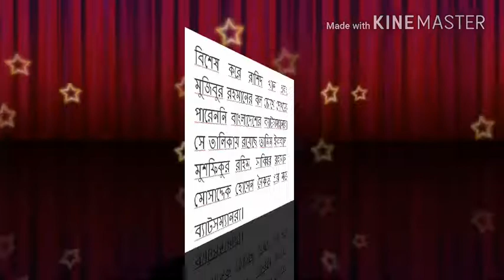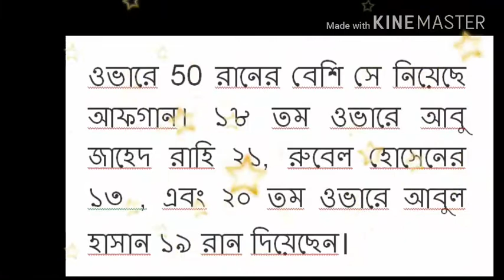যে ভুল গুলোর কারনে আজ ম্যাচ হেরেছে বাংলাদেশ,হার লজ্জাজনক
অধিনায়ক সাকিবের যে ভুল গুলোর কারনে আজ ম্যাচ হেরেছে বাংলাদেশ,জেনেনিন বিস্তারিত.

এমন হার মনে হচ্ছে বাংলাদেশ আফগানিস্তানের সাথে নয় খেলছে অস্ট্রেলিয়া কিংবা ইংল্যান্ড অথবা ভারতের বিপক্ষে। আফগানিস্তানের বিপক্ষে আজ ভারতের রাজীব গান্ধী আন্তর্জাতিক ক্রিকেট স্টেডিয়ামে এমনটাই মনে হয়েছে। ব্যাট এবং বলে দুই বিভাগেই বাংলাদেশকে বিধ্বস্ত করেছে আফগানিস্তান।
বিশেষ করে রাশিদ খান এবং মুজিবুর রহমানের বল চোখে দেখতে পারেননি বাংলাদেশের ব্যাটসম্যানরা সে তালিকায় রয়েছে তামিম ইকবাল, মুশফিকুর রহিম, সাব্বির রহমান, মোসাদ্দেক হোসেন সৈকত এর মত ব্যাটসম্যানরা।
তবে ব্যাটিংটা না এবারে বাদ দিলাম। বোলিংয়ে মাঝে ভালো করলেও শেষের দিকে পেসারদের বাজে বোলিং মূলত ম্যাচ হেরেছে বাংলাদেশ। তার সাথে সাকিব আল হাসানের অধিনায়কত্ব নিয়ে উঠেছে নানা প্রশ্ন। স্পিন সহায়ক এই উইকেটে পেসারদের দিয়ে বেশি বোলিং করার কারণেই মূলত ম্যাচ হেরেছে বাংলাদেশ।
যেখানে বল হাতে ম্যাচের মোড় ঘুরিয়ে দিয়েছিলেন মাহমুদুল্লাহ রিয়াদ এবং মোসাদ্দেক হোসেন। মাহমুদুল্লাহ রিয়াদ ইনিংসে সবচেয়ে গুরুত্বপূর্ণ দু’টি উইকেট লাভ করেছিলেন। নিজের প্রথম ওভারে আফগানিস্তানে দুই ব্যাটসম্যান নাজিবুল্লাহ জরদানকে ২ এবং মোহাম্মদ নবীকে ০ রানে আউট করেন রিযাদ। অন্যদিকে উইকেট না পেলেও মোসাদ্দেক হোসেন সৈকত এক ওভারে মাত্র ৩ রান দিয়েছিলেন।
তারপর স্পিনারদের বোলিং না দিয়ে ঐ সময় পেসারদের বোলিং দিয়েই সর্বনাশ করেছেন সাকিব আল হাসান। যার কারণে শেষ তিন ওভারে 50 রানের বেশি সে নিয়েছে আফগান। ১৮ তম ওভারে আবু জাহেদ রাহি ২১, রুবেল হোসেনের ১৩ , এবং ২০ তম ওভারে আবুল হাসান ১৯ রান দিয়েছেন।